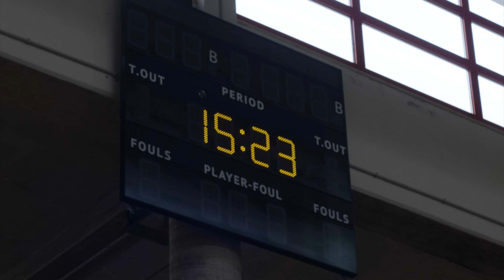Un pomeriggio SPECIALE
Grazie al Rotaract di Latina e all'associazione Diaphorà